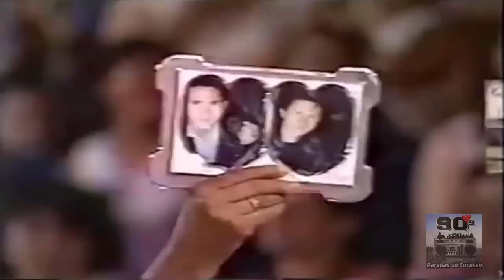Gian & Giovani - Eu Busco Uma Estrela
Dupla Gian & Giovani cantam "Eu Busco Uma Estrela" no extinto programa Especial Sertanejo (Rede Record).
Álbum: Gian & Giovani (1997)
Selo: RCA